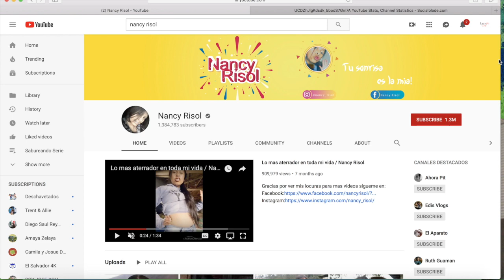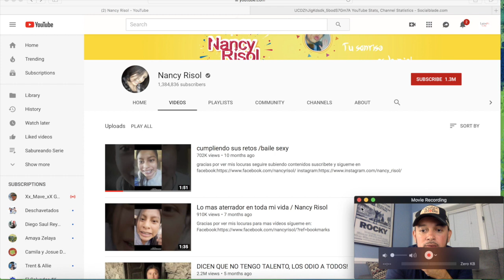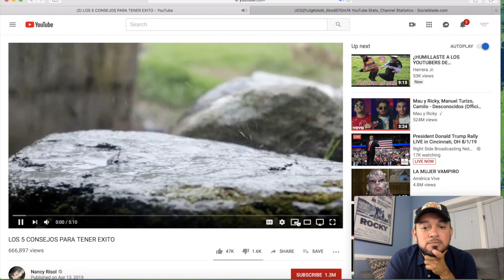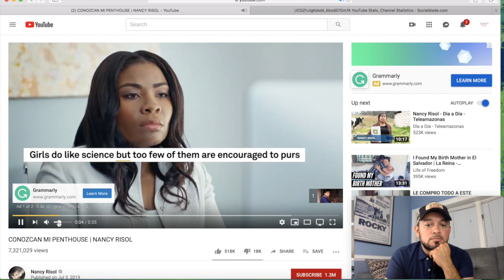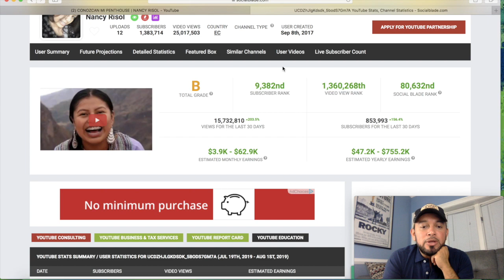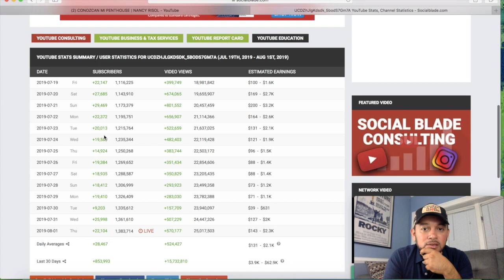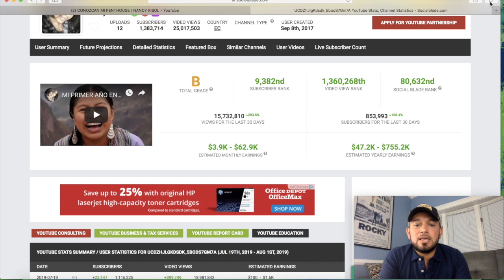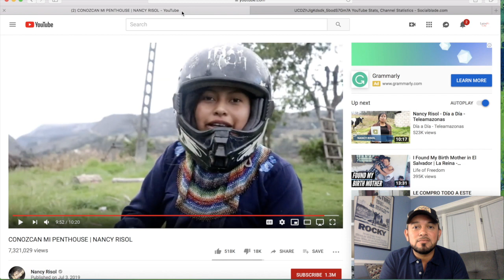CUANTO GANA NANCY RISOL EN YOUTUBE